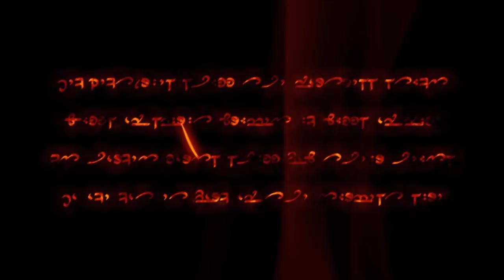Dark Messiah - Respecting the Dead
The Goblin King finally falls from grace... and cliffs